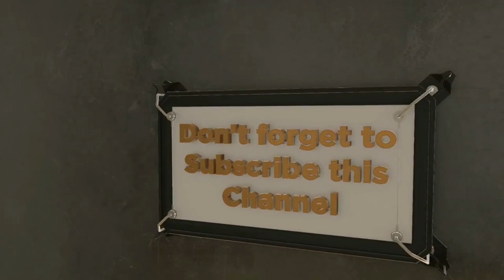Brahmaputra Valley Fertilizer Corporation Limited (BVFCL) | Namrup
BVFCL is the proud and only one fertilizer industry of Assam. If the 4th project will be start then the industry will continue its glorious journey but if not then Assam lost  an important property.